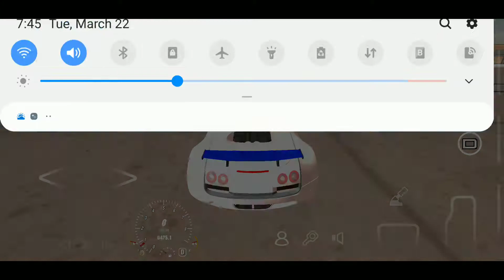March 22, 2022